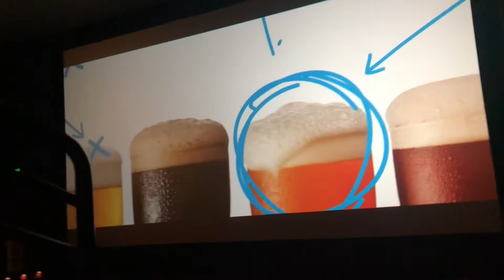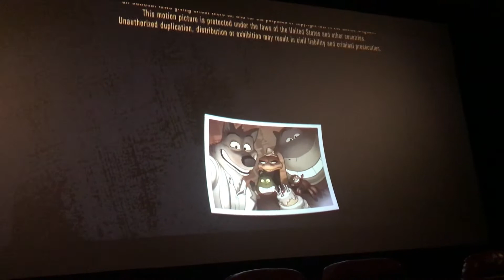The Bad Guys (Marcus Theaters) Vlog